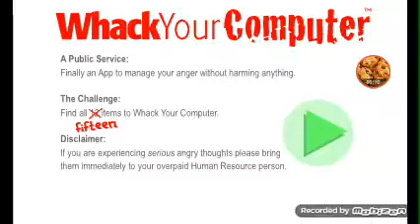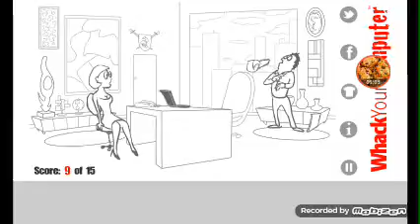GRUESOME WAYS TO DESTROY YOUR COMPUTER (Whack your Computer)